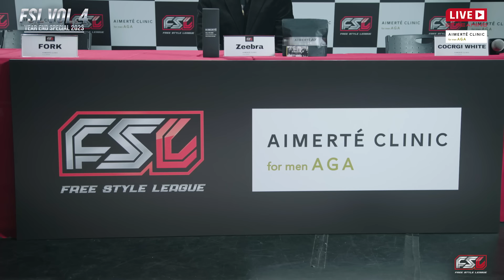【FSL Vol.4 Year End Special 2023】記者会見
▼FSL Vol.4 Year End Special 2023のPPV購入はこちらから

▼FSL Vol.4 Year End Special 2023 メインスポンサー AIMERTE CLINIC様

▼FSL Vol.4 Year End Special 2023 ゴールドスポンサー MTJ様